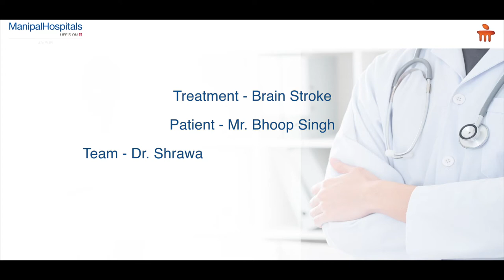Treatment of Stroke | Stroke Disease Treatment | Bhoop Singh | Manipal Hospitals Jaipur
When Mr. Bhoop Singh (65) was unable to perform even a simple task one night, his family rushed him to Manipal Hospitals Jaipur. He was diagnosed with a stroke, and immediate treatment was actioned out by a team of specialists. A team of 4 doctors treated his Left MCA Territory Infarction via Mechanical Atherectomy within a few hours of the diagnosis, which improved and stabilized Mr. Singh's condition.

The doctors supervising Mr. Singh's case were:
Dr. Shrawan Chaudhary, Department of Neurology
Dr. Abhishek Gupta, Department of Interventional Radiology
Dr. Malaya Mishra, Department of Emergency
Dr. Ram Saran Chaturvedi, Department of Cardiac Anaesthesia

Watch the video to hear Mr. Singh & his family's experience of the treatment & services offered by Manipal Hospitals Jaipur.